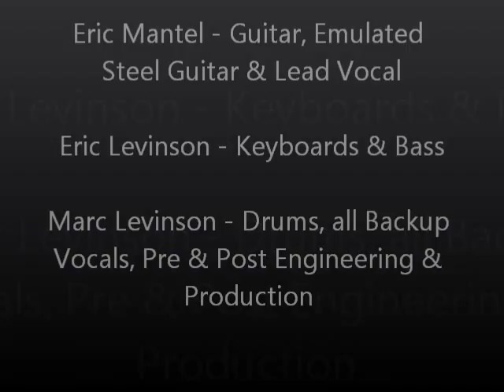Robin by Montage (with Eric Mantel) from 1984! Extremely RARE!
Montage lineup was:
Eric Mantel - Guitar, Vocals & Emulated Pedal Steel
Marc Levinson - Drums, Keyboards, Vocals & Production
Eric Levinson - Keyboards

This song along with 5 others was part of an abandoned recording project from 1984 done at the Levinsong Recording Studio in Glenwood, Illinois. The project was abandoned for lack of financial resources. This particular song consisted of only 3 tracks done on a Tascam 144 Portastudio: guitar, emulated pedal steel guitar & lead vocal. In 2011 Marc Levinson, drummer & original founder of the band MONTAGE discovered these tracks on an old tape he found in his attic and decided to finish it up once and for all so it could finally be released. At his recording studio, Warp Drive Productions in Southern California, Levinson added acoustic drums, MIDI fretless bass & all backup vocals. Levinson then mixed it all down and made this slide show from the only existing photos of that special era. We believe this song showcases Eric Mantel's songwriting abilities as an artist, and we hope you enjoy it!